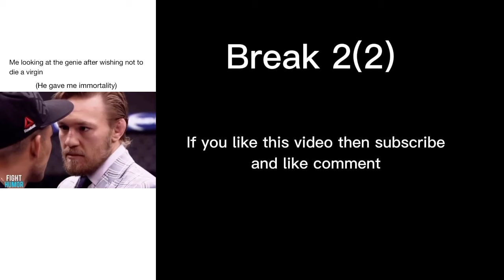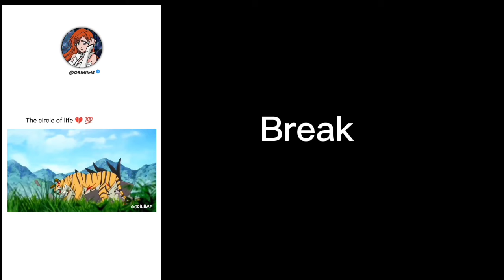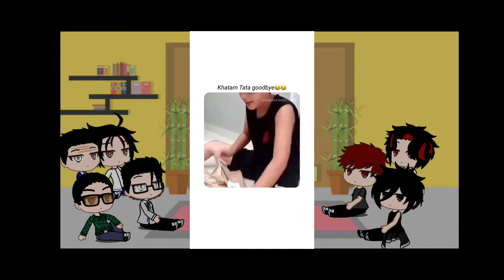Kings + James Lee react to Daniel park Part 2| Gacha life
Hello everyone.
this is the part 2 of 1st Gen Kings + James Lee react to Daniel park I hope you all like this video if you then give me more subscribe we gonna reach 1.5k subs give 2k and comment about this video what you like

here's the video's links that i use in my reaction video

Intro

Edits

Break

Outro

Lookism react
Lookism react to